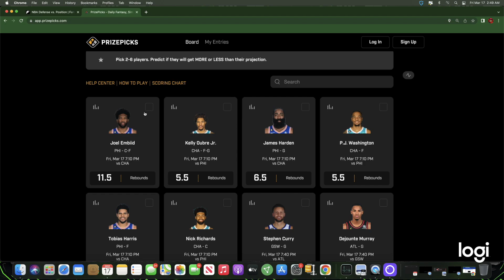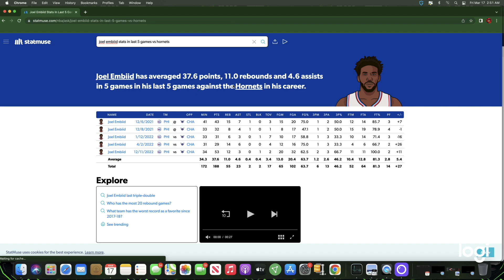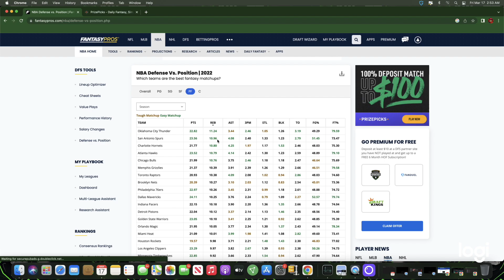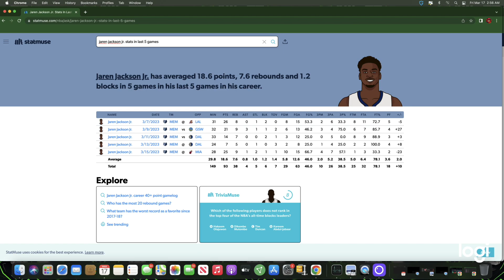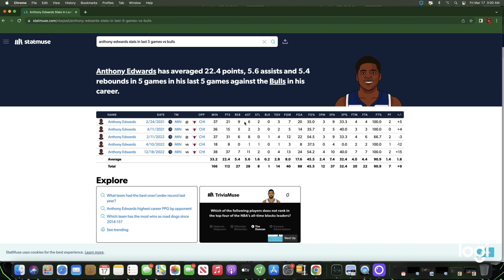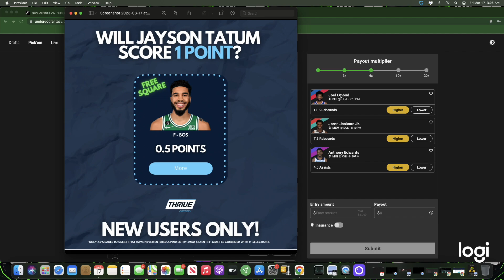PrizePicks NBA Best Player Props And Bets For Today MAR 17th(03/17/2023)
Beat Maker
BEATZ USED-JAMMY BEATZ